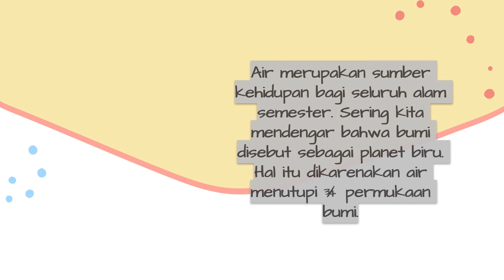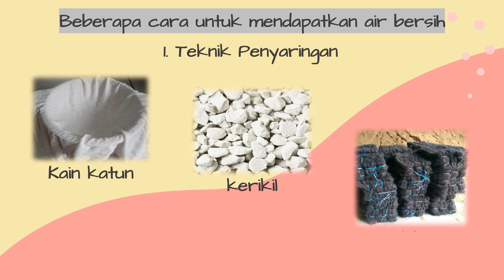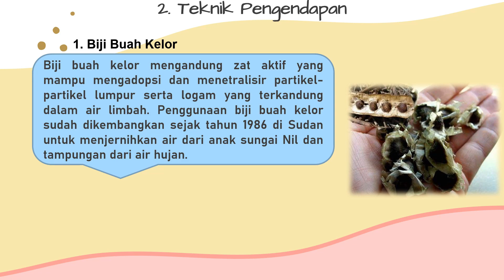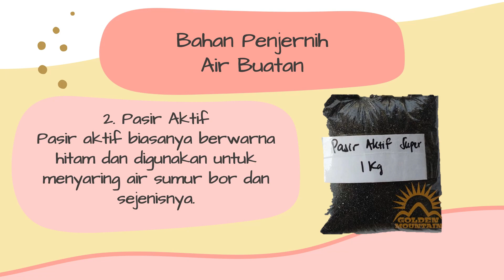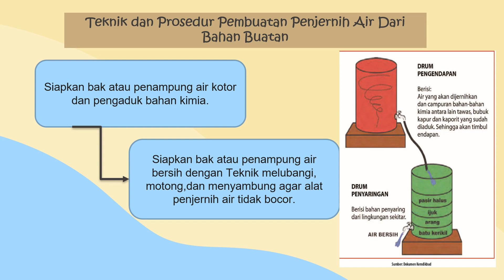ALAT PENJERNIH AIR - PRAKARYA 8 SEMESTER 2 | MTs NEGERI 1 CILACAP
Pekan Daring : Selasa 9 Februari 2021